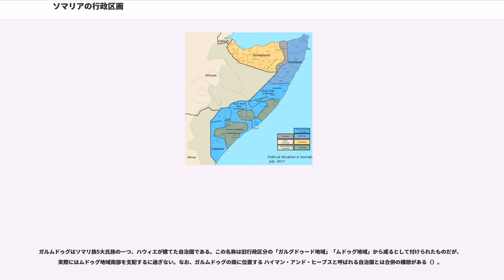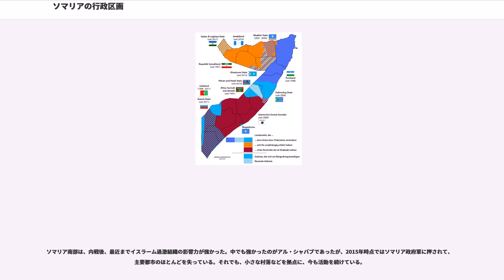ソマリアの行政区画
ソマリアは1991年から内戦状態にあり、2016年現在も一部で継続中であるが、概ね北西部のソマリランド、いくつかの自治国が集まったソマリア連邦共和国、南部のイスラーム武装勢力支配地域の3つに分けられる。

内戦以前のソマリアでは、18の上位区分（第一級行政区画）と90の下位区分（第二級行政区画）から成り立っていた（1990年12月31日時点）。内戦による無政府化、さらに2012年に連邦制を採択した新政府発足によってこの行政区画は有効に機能しているとはいえないが、未だに新政府が全土を実効支配していないことと、新行政区画が未確定であることもあって現在でも使用されることが多い。

ソマリアの最大行政区画は18ある。この行政区画の日本語訳は必ずしも安定しておらず、日本の外務省などは「地域」と訳しており、日本の公安調査庁などは「州」と訳している。（なお、英語ではRegionと訳される）

ソマリアは2012年、連邦制に移行し、強い自治権を持ついくつかの自治国からなる連合国家となった（2015年時点で各自治国の領域は未確定）。この自治国が「州」（英語ではstate）と呼ばれているので、この記事では自治国との混同を防ぐため、仮に「地域」として説明する。

地域（州）の下には90の下位行政区画（ ）が存在する。（1990年12月31日時点。現在は多少変動している可能性がある）この日本語訳も安定はしていないが、ここでは仮に「地区）」として説明する。

ソマリアの住民の大半はソマリ族であり、そのソマリ族は大きく5つの氏族に分かれており、それぞれがさらに細かい支族に分かれている。それぞれの氏族はだいたいがまとまって暮らしており、氏族が事実上の行政単位となっている。

ソマリア内戦後、1991年にソマリア北西部が「ソマリランド」として独立を宣言した。一方、ソマリア南部ではイスラーム武装勢力「アル・シャバブ」が、一時期に比べてかなり小規模になったとはいえ、依然として力を持っている。

2013年にソマリア連邦共和国が成立し、ソマリア内の「ソマリランド」「アル・シャバブ支配地域」以外の地域はおおむね参加することとなった。

 ソマリランドはソマリ族5大氏族の一つ、イサックが内戦早々の1991年に建てた国である。国際的には承認されていない。ソマリランドが主張している領土は、ソマリア独立前にイギリスの保護領だったところであり、独立当初の行政区分は6州であった。この行政区分は実際のソマリ族分布と一致していなかったため、2008年3月に12州に、同5月には13州に改変された。ただし東部の州はイサックとは別の大氏族ダロッドの居住区域であり、ここの領有権を巡ってプントランドと紛争状態にある。

2013年に発足。内戦後初めて国際的に承認された、ソマリア中央政府である。ただし、2015年時点ではまだ発足から間もなく、いくつかの自治国の集まりに過ぎないとも言える。ソマリア連邦共和国の首長は大統領（President）と呼ばれるが、各自治国の首長もまた大統領と呼ばれる。

プントランドはソマリ族5大氏族の一つ、ダロッドが建てた自治国である。政府の実権は必ずしも政府が主張している領土の全域に及んでいないが、比較的安定している。ソマリア沖の海賊が本拠地にしているといわれているムダグ、エイルのいずれもプントランド内にある。ソマリア連邦共和国への参加を表明しているが、2015年時点ではやや距離を置いている。プントランドでは、ソマリアの行政区画を元に9つに再編された地域に区分される。

ガルムドゥグはソマリ族5大氏族の一つ、ハウィエが建てた自治国である。この名称は旧行政区分の「ガルグドゥード地域」「ムドゥグ地域」から成るとして付けられたものだが、実際にはムドゥグ地域南部を支配するに過ぎない。なお、ガルムドゥグの南に位置する ハイマン・アンド・ヒーブスと呼ばれる自治国とは合併の構想がある（）。

ソマリア連邦共和国の大統領府、議会などが置かれている。一時期はイスラーム勢力の包囲を受けて消滅寸前の状態にまでなったが、2015年時点では比較的治安を取り戻している。

南西ソマリアはソマリ族5大氏族の一つ、ラハンウェインが主に住む自治国である。2014年10月29日の話し合いにより、従来の行政区分でベイ地域、バコール地域、下部シャベレ地域が相当すると決められた。11月18日にはが大統領に選ばれた。

ジュバランドはダロッド（...